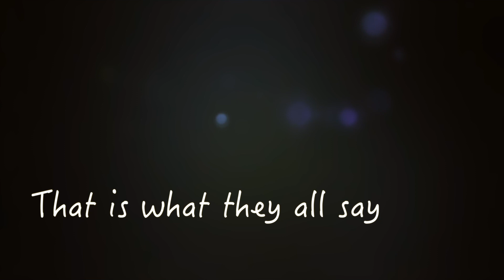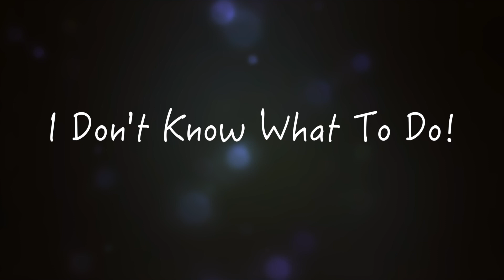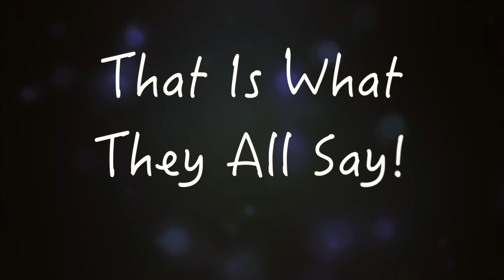Time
Getting over someone you love but know that are not good for you is difficult. They say it takes time as part of you dies when that relationship ends. This song is about this.